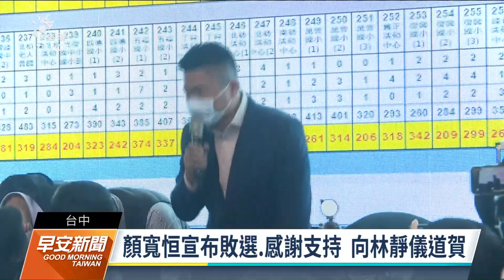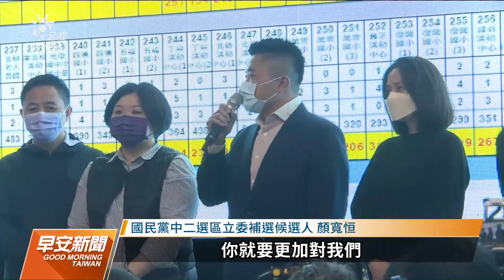中二補選／顏寬恒向林靜儀道賀 喊話總統愛護地方｜20220110 公視早安新聞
台中第二選區的立委補選，國民黨候選人顏寬恒在下午5時40分左右現身競選總部，宣佈敗選消息，也感謝支持者的鼓勵，更向林靜儀道賀，期待他能為中二選區做好服務，他也向總統蔡英文喊話，呼籲能愛護地方。